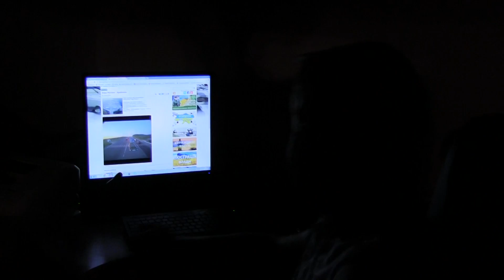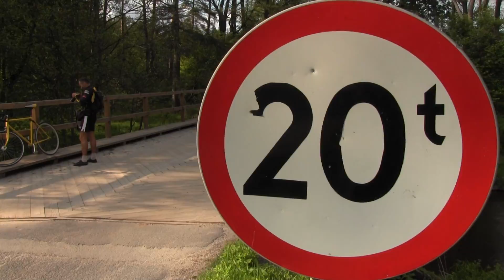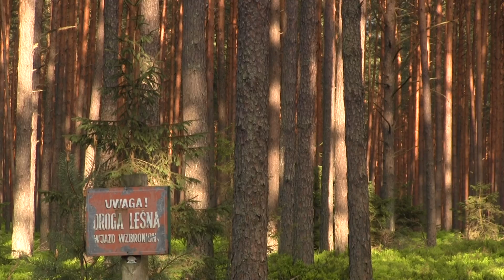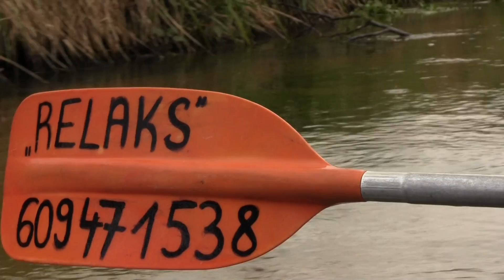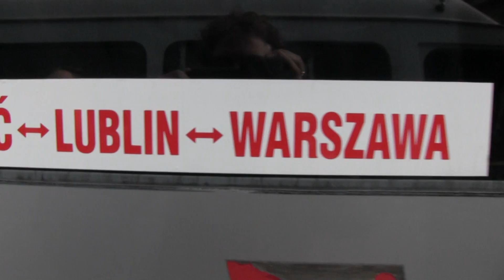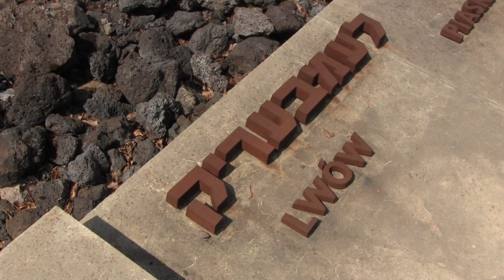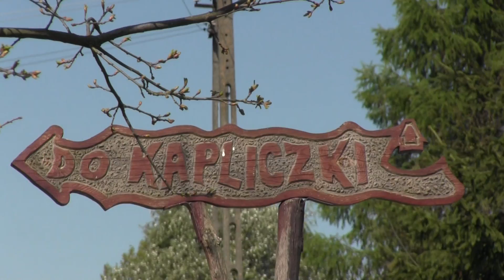Roztocze na rowerach